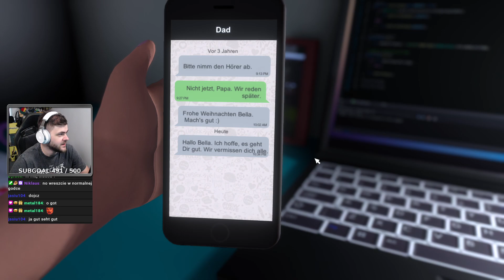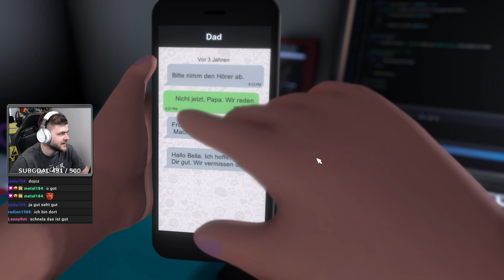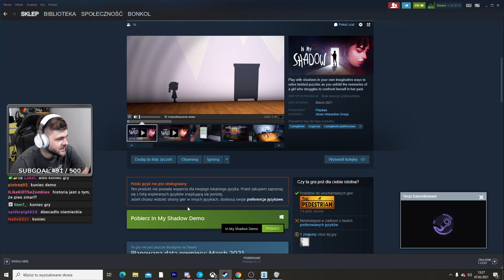Gramy cieniem dziewczynki - In My Shadow Demo